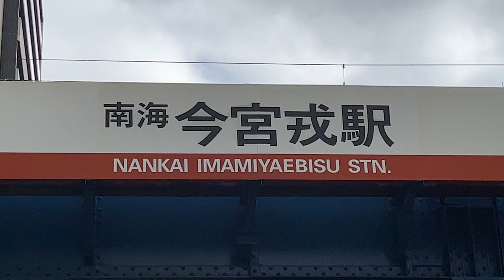【大阪/今宮戎】定食が安くて旨い！地元に愛される丁度いい食堂